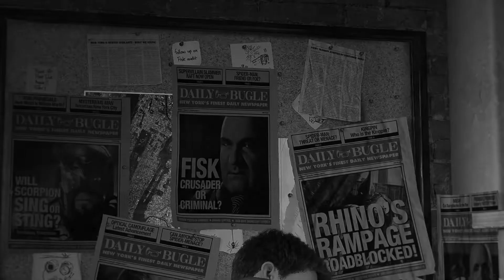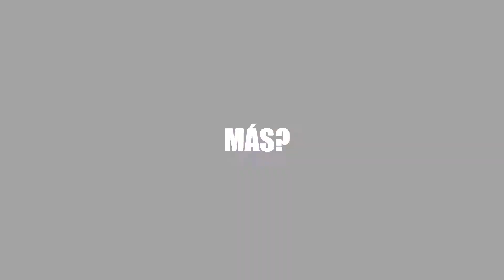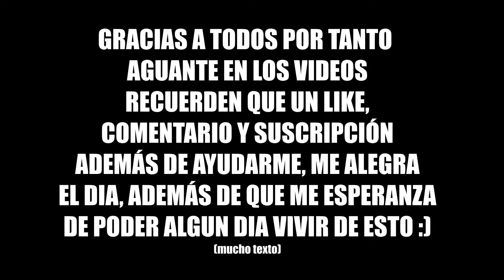EL MULTIVERSO ES REAL! | Marvel's Spider-man MODS!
Like si quieres mas mods en Marvel's Spider-man :)

🔔 Hermanitx, acordate de activar la campanita para saber cuando subo video, por si Youtube no avisa